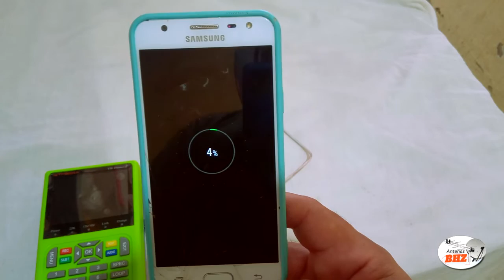Bateria sem carga? Essa talvez você não sabia!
Técnico antenista BH e Região